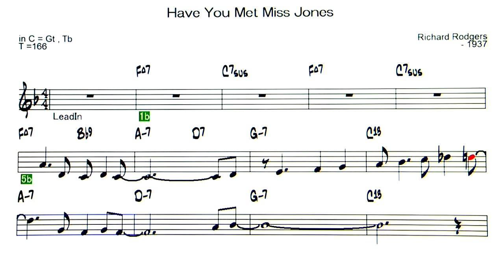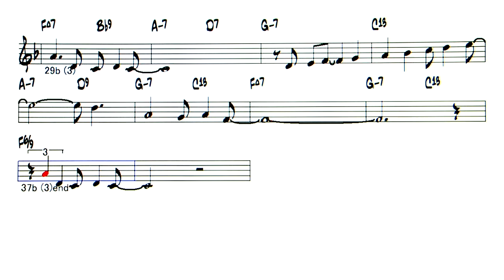Have You Met Miss Jones - ( C Instrument )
Backing Track - Have You Met Miss Jones ( by  Richard Rodgers  - 1937 )
◎Upload list